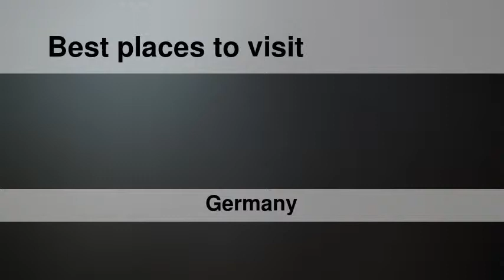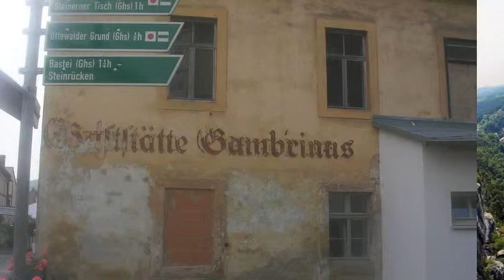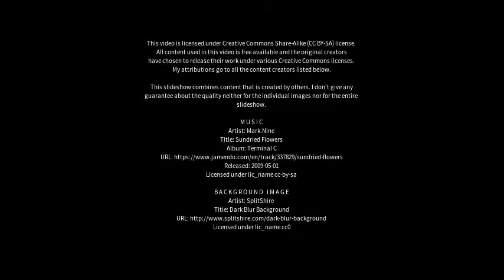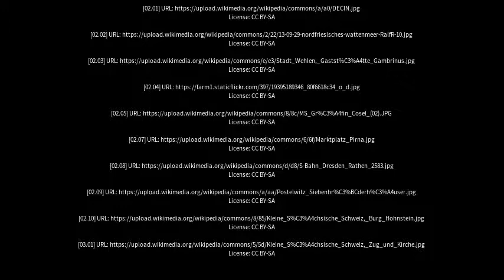Best places to visit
Best places to visit - Stadt Wehlen (Germany) Best places to visit - Slideshows from all over the world - City trips, nature pictures, etc.